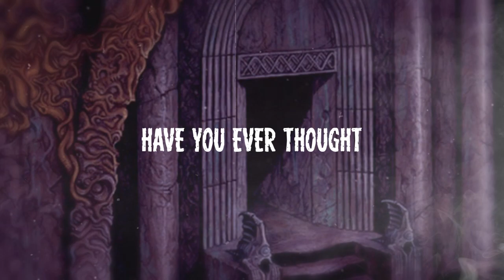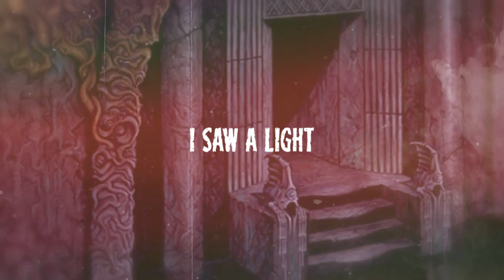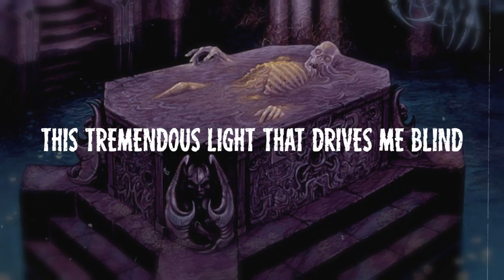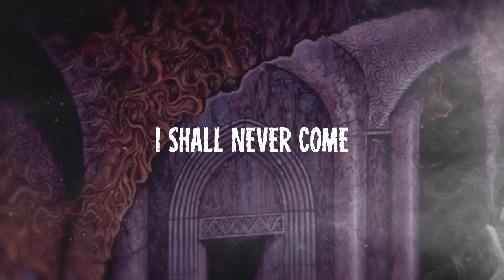Gorguts - Disincarnated (lyric video)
Death Metal from Canada.
Taken from the 1991 album ''Considered Dead''.
Music by Eric Giguere, Luc Lemay, Stephane Provencher and Sylvain Marcoux; Lyrics by Luc Lemay.

Art painting by Dan Seagrave.
I'm a guy currently learning video editing and this is just an exercise.
And obviously I enjoy a bit of extreme metal.